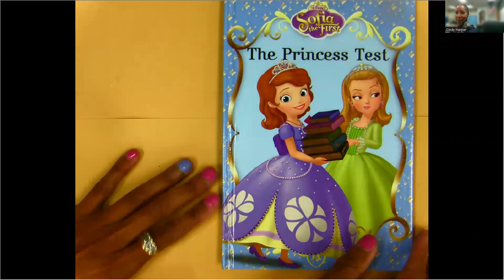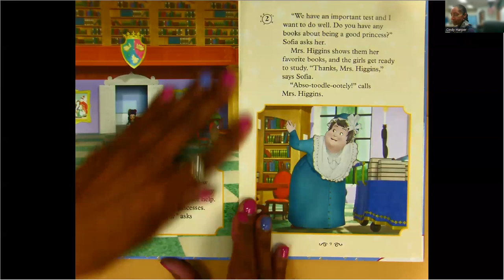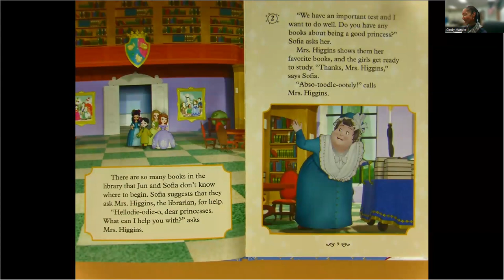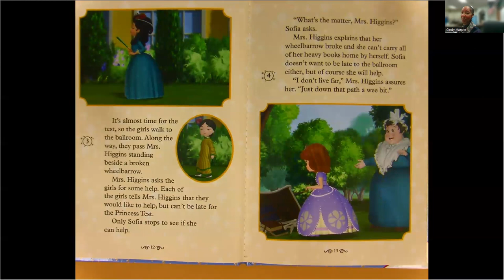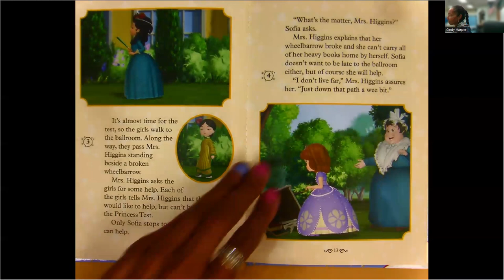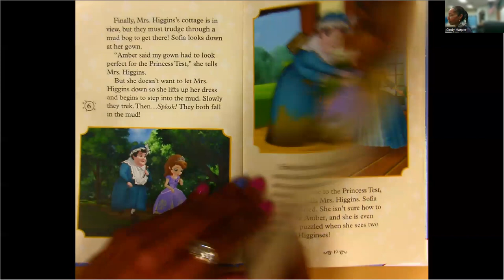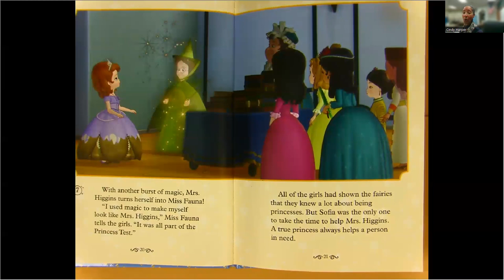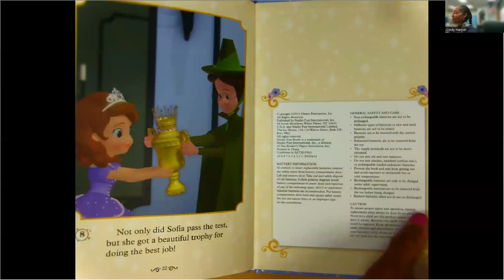The Princess Test read by Cindy Harper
Adapted by Elizabeth Bennett
Let's find out the most important thing about being a true princess.